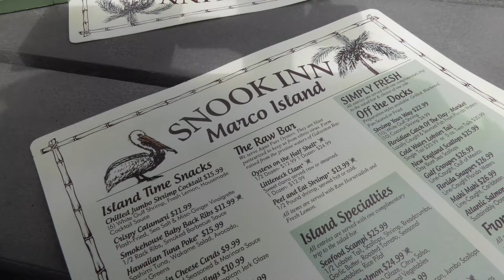Tiburón Golf Club Gold Course | Golf Travel Vlog Naples, Florida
Tiburón Golf Club is a gem on the southwest coast of Florida. The gold course is one of the finest tracks in all of Naples, Florida.

On this episode we play an alternate shot competition on the Gold Course and try the amazing foods at Sydney's Pub.

Tiburón Golf Club aerial footage provided by Rhett Jarrett at Private Reserve Realty.

GOLF EQUIPMENT I USE:
Mizuno MP20 HMB Irons (Amazon)
Callaway Epic Driver (Amazon)
Titleist Vokey SM7 Wedges (Amazon)
Wilson c300 Hybrid (Amazon)
Scotty Cameron Futura Putter (Amazon)